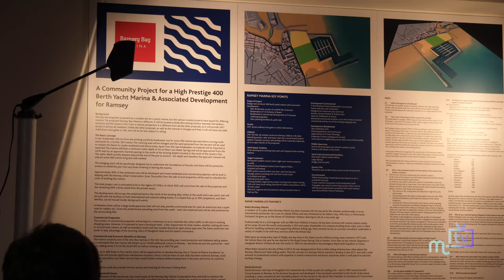Ramsey Bay Marina meeting (1)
One of the people behind the project to build a marina in Ramsey is Robin Bromley-Martin. We talked to him at a packed public meeting to find out more about their vision for the construction.